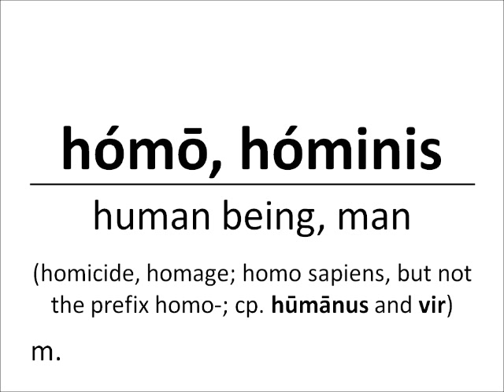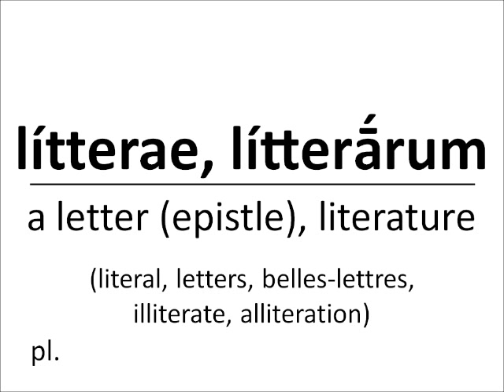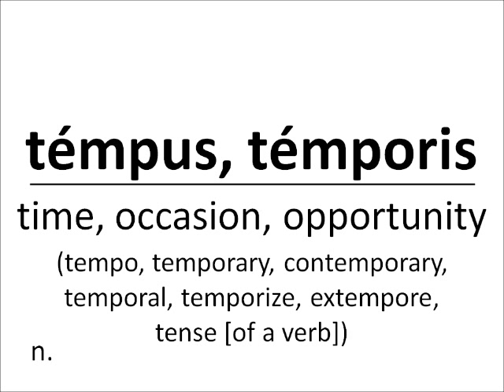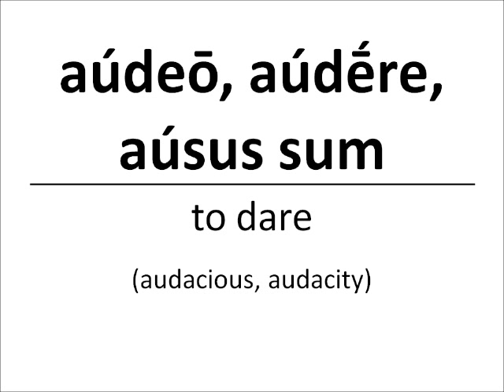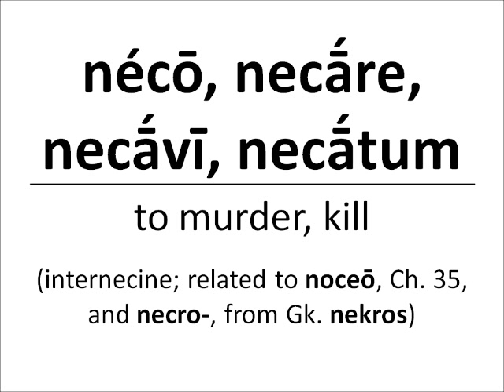Wheelock's Latin - Chapter 07 vocabulary